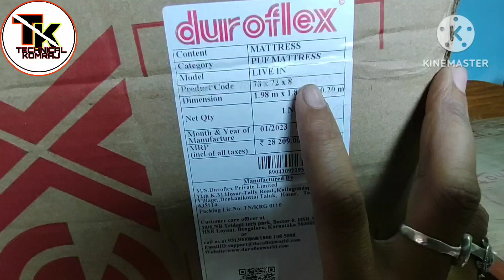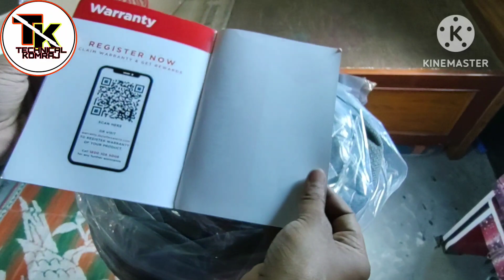duroflex livein mattress pressure relieving memory foam mattress || mattress unboxing & review video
Duroflex mattress rs; 9000/

Amazon My Camera

Air Headphone